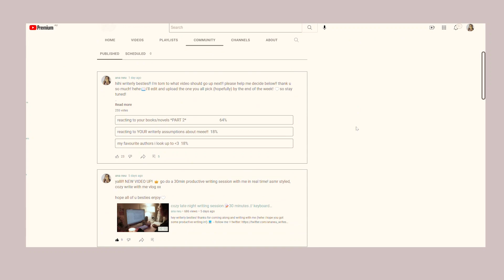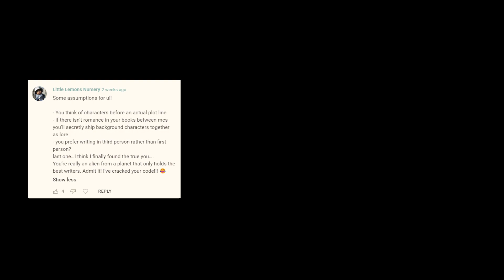reading your WRITERLY assumptions about me!?📝 ♡ writer edition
*lol i totally can't spell characters. its too late now spelling gods! i don't care. whooopsie!!

hihi writerly besties! today we are going to be having a look through your very questionably accurate assumptions about me - writer edition!  📝 i was loki kinda sus seeing how well you guys actually seem to know me. hahaaa. its cuz we're besties right?  📖

-- FAQ: ♡
my fav book? piranesi by clarke and strange the dreamer by taylor

camera/s: Nikon 6500d and Canon G7x mark ii